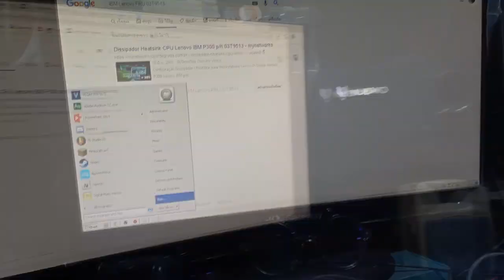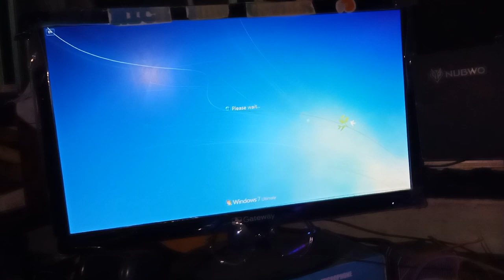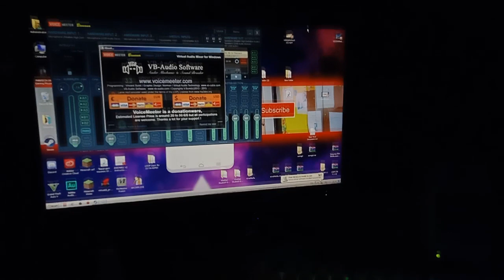เปลี่ยนซิงค์cpuใหม่ให้เป็นเก่า(ใหม่เริ่มเก่าเลยเอาเก่ามาใส่ใหม่???)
เยี่ยมชมเว็บของเรา (คอมเท่านั้น โทรศัพเข้าได้แต่บัก)
LineID: nicenew1150